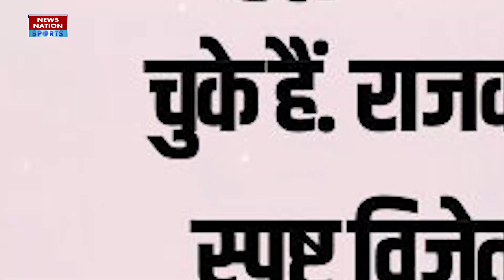India vs Sri Lanka 3rd T20 : IND vs SL 3rd T20 Weather Report | IND vs SL 3rd T20 Pitch Report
India will look to bounce back and clinch the series when they clash with Sri Lanka in the third T20I at the Saurashtra Cricket Association Stadium in Rajkot on Saturday. Hardik Pandya-led India defeated Dasun Shanaka's Sri Lanka by 2 runs in the first T20I at the Wankhede Stadium in Mumbai on Tuesday.

Match Analysis and report first on this NN Sports News Channel. Get Here T20I World Cup 2022 Match Updates including playing XI, dream 11 team prediction, cricket score updates & Today Match Highlights.